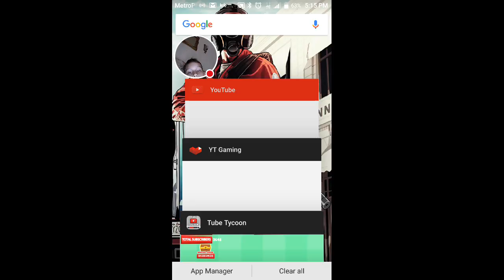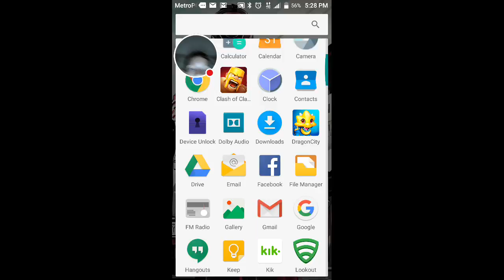2 games in one video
Watch me play Tube Tycoon!